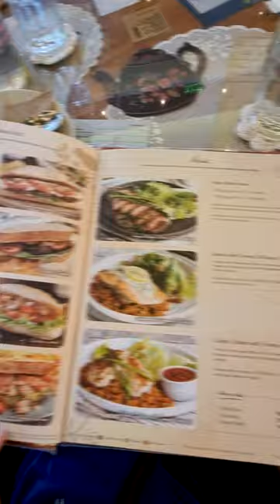Glasshouse Cafe 😮 in Pasig City: A Visual Delight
Step into the enchanting world of Pasig's first glasshouse cafe, Mary Grace Cafe & Bakery. Join us on a captivating journey as we explore the stunning architecture, cozy interiors, and delectable food offerings of this newly opened gem located at Arcovia City. Indulge your senses with breathtaking views and mouthwatering treats, creating a truly unforgettable experience. Don't miss the chance to discover the allure of Pasig's glasshouse cafe scene!

💥 Wonder where we get our music? 🎵 𝄞

📢 If you're looking for a TRAVEL AGENCY to book your travels, visit KD TRAVEL AND TOURS: